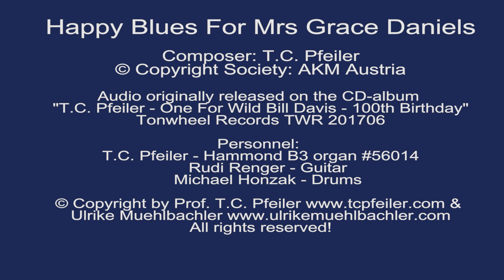Happy Blues For Mrs Grace Daniels, comp. by T.C. Pfeiler Hammond B3 Copyr Soc.: AKM Wild Bill Davis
Composer: T.C. Pfeiler
Lyricist: instrumental
© Copyright Society: AKM Austria

Recorded 2017 by Miss Ulrike Muehlbachler in Seekirchen, Austria

Originally released on the CD-album "T.C. Pfeiler - One For Wild Bill Davis - 100th Birthday". Tonewheel Records TWR 201706